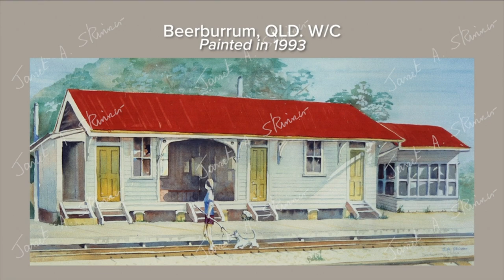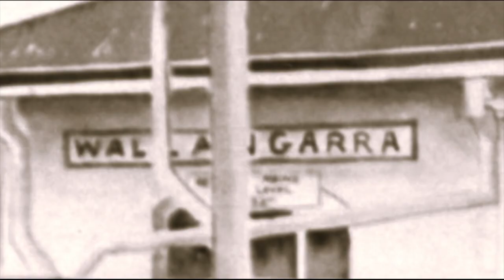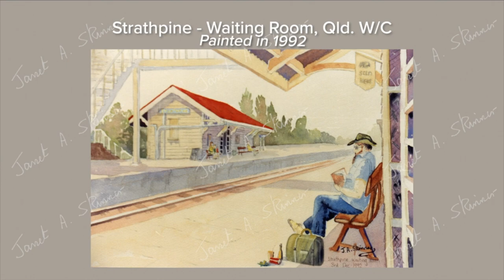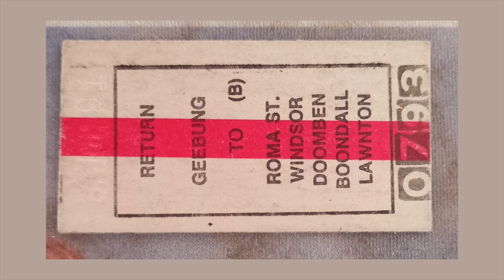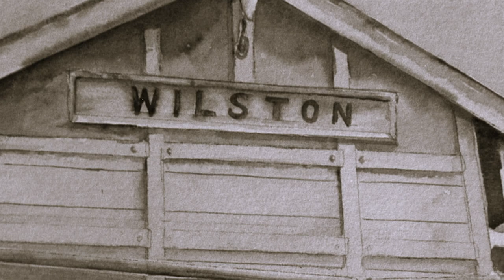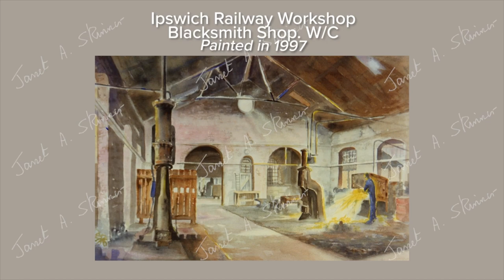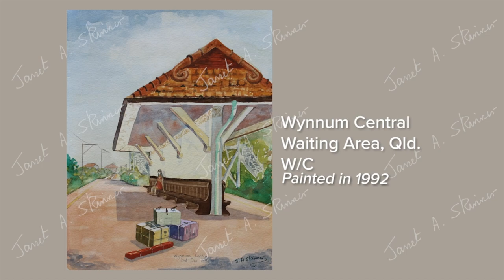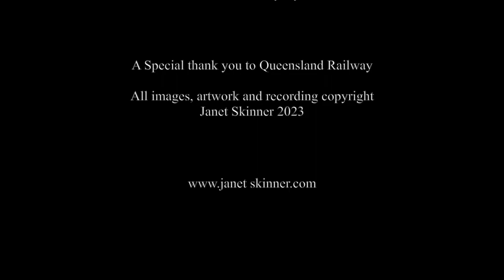Railway Tapes Ep.24 Strathpine 1947. Janet Skinner, Romance of The Rail, History in Art and Word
History Strathpine Station, Brisbane, Old Gympie Road, Bowling Green. Don McLennan, born 1931, reminisces with railway artist Janet Skinner,  @janetskinnerartist9359 Living in a tent, railway, history, steam locos. For many years Don, as a night officer, lived in a tent at various stations around Queensland. Hear his story is amazing.
Janet Skinner, artist and author, has made 35 railway recordings and painted on canvas 120 railway scenes, 1992 – 1998 (all paintings are featured in this film), Queensland and NSW.
(See also, Ep.6. with Brian Darmody re-Bald Hills Station).
Janet, in her own words admits that she’s, ‘Just an artist, doing what artists’ do’. Interviewing people was new to Janet.
Skinner said, “Back in the early 1990s (while suffering from depression and undiagnosed Multiple Sclerosis. MS), I was searching for purpose to live. I found it while sitting at the stations, sidings and railway workshops of Australia. I painted what I saw. I met some of the Railway Family and they shared with me their amazing memories. Thank You so very much”.
Janet Skinner, born in London 1954, migrated to Australia at the age of 34. Very soon after her arrival she began painting her railway series. An exhibition of these paintings toured Regional Galleries of Queensland (and Brisbane) for many years. Skinner has owned seven galleries which showcased her modern and contemporary works. She achieved a world record for a mural design, wrote and illustrated four books, designed hundreds of period costumes.
Skinner (2023) lives in The South Burnett Region, Queensland.